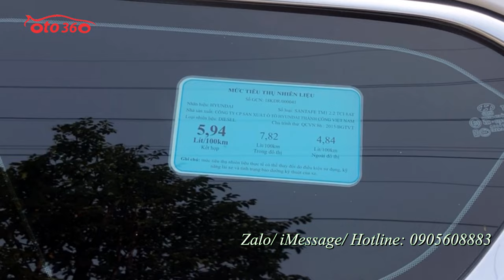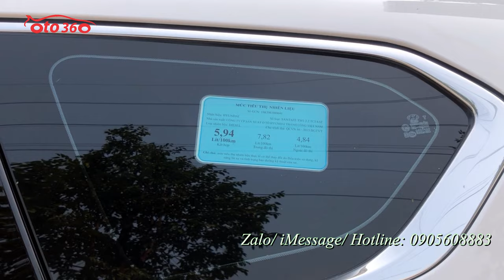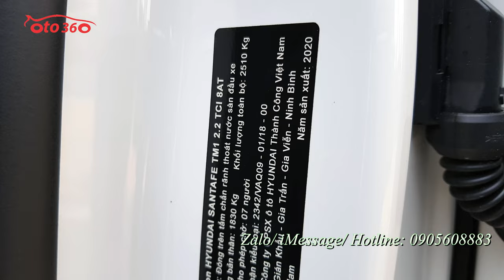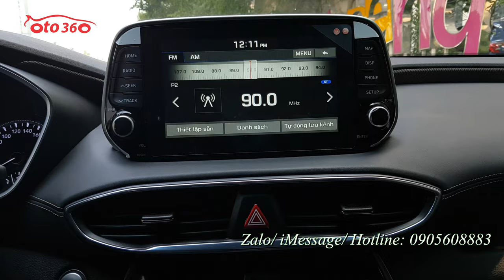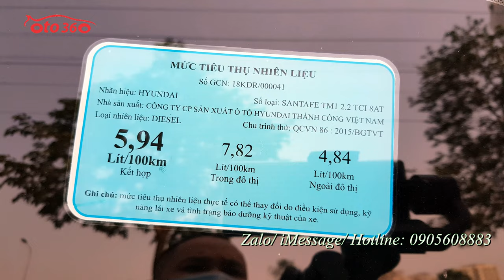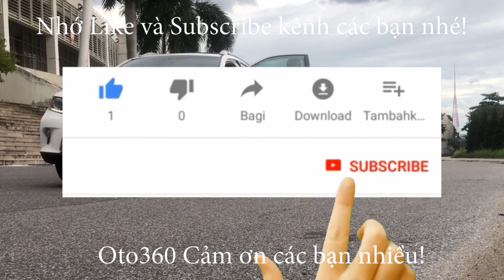Lại thêm một em siêu lướt, chưa bóc hết nilon Huyndai Santafe 2020 máy dầu tên tư nhân, biển Hà Nội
Huyndai Santafe 2.2L máy dầu bản tiêu chuẩn, siêu lướt vừa sản xuất và đăng ký tháng 10/2020. nhiều chỗ chưa bóc Nilon.
Xe được trang bị động cơ Diesel 2.2 L với option: khoá thông minh, stas/stop, nội thất da cao cấp, ghế điện chỉnh điện, nhớ ghế 2 vị trí, cảm biến trước sau, canera lùi, màn hình giải trí đa phương tiện, GPS, đèn Auto full led, gạt mưa auto, vô lăng tích hợp các phím điều khiển, sang số thể thao trên vô lăng, điều Khiển hành trình cruicontro, điều hoà tự động 3 vùng riêng biệt, gương gập điện tích hợp cảnh báo vượt, cốp điện điều khiển từ xa.